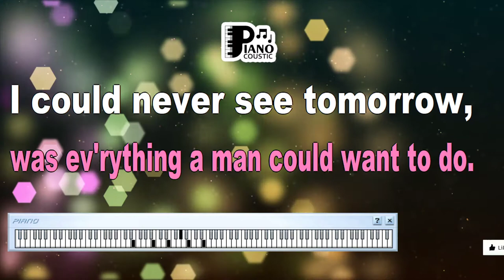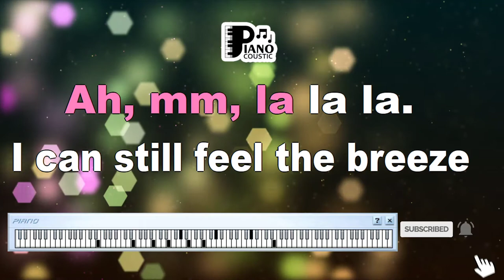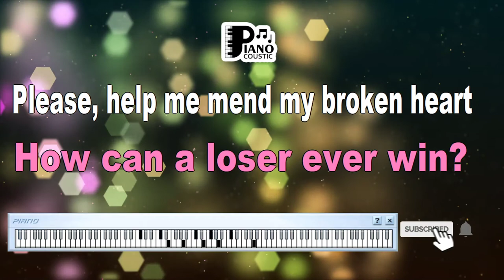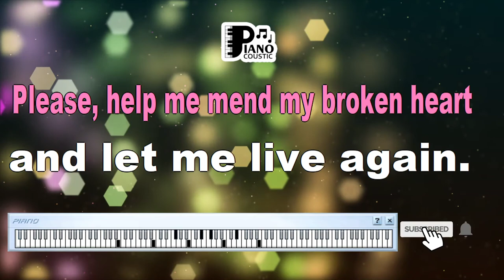HOW CAN YOU MEND A BROKEN HEART NOTTING HILL AL GREEN KARAOKE LYRICS VERSION HD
Title: Rediscovering Hope and Healing Through "How Can You Mend a Broken Heart" by Al Green: An In-Depth Exploration of the Karaoke Lyrics Version in HD

Introduction

Music has an unparalleled ability to mend wounds, evoke emotions, and provide solace during times of heartache. "How Can You Mend a Broken Heart" by Al Green, featured in the movie "Notting Hill," is a song that resonates deeply with listeners, offering a message of healing and hope. In this article, we will delve into the unique meaning of the song, focusing on the karaoke lyrics version presented in high definition (HD), and how it enhances the song's emotional impact.

"How Can You Mend a Broken Heart" is a ballad that captures the pain of heartbreak and the longing for reconciliation. The lyrics paint a poignant picture of a shattered love and the struggle to move forward. Lines like "How can you mend this broken man? / How can a loser ever win?" reflect the feelings of vulnerability and self-doubt that often accompany the end of a meaningful relationship. The song's central question, "How can you mend a broken heart?" encapsulates the universal quest for healing and restoration.

The Healing Power of Music

Music has long been regarded as a therapeutic tool for emotional healing. "How Can You Mend a Broken Heart" embodies this power by providing listeners with a channel to express their own feelings of heartbreak and loss. The song's melody and Al Green's soulful vocals create an emotional resonance that enables listeners to connect with their own experiences of pain and healing.

HD Karaoke Lyrics Version

The availability of a karaoke lyrics version in high definition enhances the emotional journey of "How Can You Mend a Broken Heart." The HD format allows listeners to fully immerse themselves in the song's lyrics and Al Green's performance. The vivid visuals and clarity of the lyrics on screen offer an intimate experience, encouraging viewers to engage with the song on a deeper level.

Embracing the Catharsis

Singing along to the karaoke lyrics version of "How Can You Mend a Broken Heart" can be a cathartic experience. By vocalizing the lyrics and connecting with the emotional core of the song, individuals can find a sense of release and relief. This catharsis allows them to acknowledge their own feelings of heartbreak and embark on a journey of self-healing.

Discovering Hope Through Music

Despite the somber nature of the song, "How Can You Mend a Broken Heart" also offers a glimmer of hope. The act of singing along, whether alone or with others, creates a sense of togetherness and shared experience. This connection reminds listeners that healing is possible and that the mending of a broken heart is a gradual process that can be supported by music and community.

Conclusion

"How Can You Mend a Broken Heart" by Al Green is a timeless anthem of resilience, healing, and the power of music to bridge emotional gaps. The karaoke lyrics version in HD allows listeners to immerse themselves in the song's message, offering a platform for self-expression and catharsis. Through the act of singing along and connecting with the lyrics, individuals discover that even in times of heartbreak, there is a path toward mending and renewal.

I can think of younger days when living for my life
Was everything a man could want to do
I could never see tomorrow, but I was never told about the sorrow
And how can you mend a broken heart?
How can you stop the rain from falling down?
How can you stop the sun from shining?
What makes the world go round?
How can you mend a this broken man?
How can a loser ever win?
Please help me mend my broken heart and let me live again
I can still feel the breeze that rustles through the trees
And misty memories of days gone by
We could never see tomorrow, no one said a word about the sorrow
How can you mend this broken man?